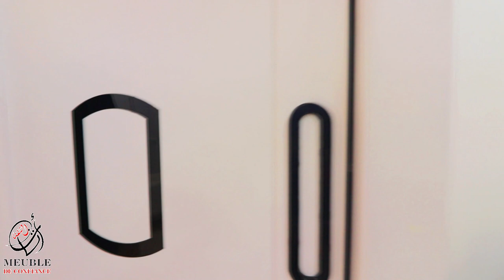🥰محل أثاث الثقة بالقليعة تعرض عليكم غرفة نوم 🥰الغازلة🥰 رائعة جدا